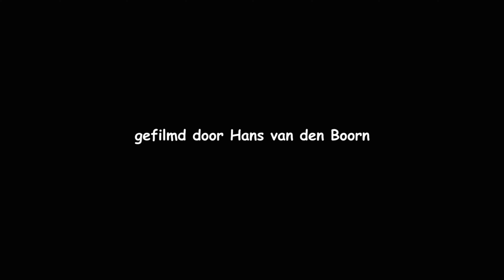20210310 MIDDELSTE BONTE SPECHT (MIDDLE SPOTTED WOODPECKER)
Wat is het toch lastig om een middelste bonte specht mooi op een filmpje te kunnen vastleggen. Wel een super leuke vogel! Geweldig om deze middelste bonte specht te zien foerageren, maar ook te horen, in een oud bos met vele oude eiken en haagbeuken. Ook het dwars zitten op, voornamelijk horizontale takken is ook goed zichtbaar.
Gebied:
Gulpen-Schweibergerbos
Limburg
Nederland